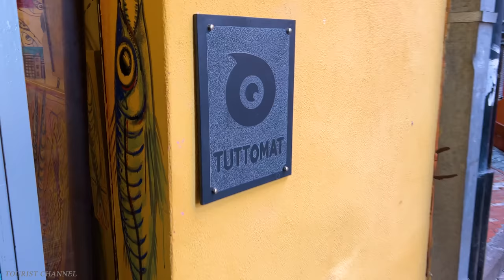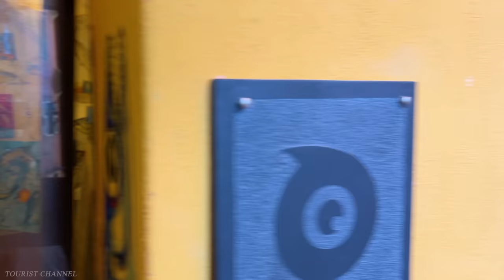SAN REMO - EMPIRE OF BEAUTY - THE MOST CHARMING MEDITERRANEAN CITIES in Northern Italy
Date recorded:  April 3:30 PM  Sunday

San Remo is the capital of the Riviera of Flowers and this can also be seen in its artistic and architectural style. The city is essentially Liberty (Art Nouveau) in style as its hotels, villas and casino clearly show. During the “Belle Epoque” period, San Remo experienced a moment of strong growth and refinement of housing: 190 villas and 25 hotels were built from 1874 to 1906.

Sanremo is the largest city in the Riviera of Flowers and therefore, in addition to having beautiful beaches, it also has a lot of more or less hidden things to see. In this city history prevails, culture and l 'architecture.

The resort town of San Remo was an important social center around the 19th century and a popular resort until the middle of the 20th century, and much of the houses and hotels you can see in the town date from this period.

The town is in the Liguria region of Italy and one of the most westerly beaches in the country, not far from the border with France. It is properly called Sanremo although often referred to as San Remo.

Sanremo, or San Remo, is a city in Italy located in the province of Imperia, in the Liguria region.

Sanremo has approximately 55,000 inhabitants in 2020. In number of inhabitants, it is the fourth Ligurian municipality, after Genoa, La Spezia and Savona.

Sanremo is a tourist town, known in particular for the cultivation of flowers (every year a flower parade takes place, Sanremo in bloom, hence the nickname City of Flowers), for its Italian song festival, its car rally and its role as the finishing point of the Milan-Sanremo cycling race.

It is one of only four Italian cities to have a casino (along with Venice, Campione d'Italia and Saint-Vincent du Val d'Aoste).

HISTORICAL CENTER AND ITS PIGNE

The historic center of Sanremo is a visual witness to the ancient history of the city, founded in Roman times, the Villa Matuzia, then developed in medieval times in its characteristic form of Pigne as the fruit (name derived precisely from its resemblance to a pine cone) until arriving between the nineteenth and twentieth centuries at a City of the Season, that is to say a city with a fairly mild climate.
Since the end of the 19th century, its history and urban planning have expanded, seeing the emergence of Belle Epoque style structures, of which the Grand Hotel & Des Anglais is a part, becoming a tourist destination on the Grand Tour and welcoming many historical figures. and artists like Winston Churchil, Gabriele D'annunzio, Guglielmo Marconi, Alfred Nobel.

The site of Sanremo was inhabited very early in history, as evidenced by the remains of human settlements dating from the Paleolithic. It was in Roman times that the city began to develop significantly. It was founded along the Via Julia Augusta, probably so called by Caius Matutius, who had built a sumptuous villa around the ancient oppidum (near the current casino). Another interpretation refers to the deity of Asian origin Mater Matuta, goddess of the dawn, whose name would therefore have become Matutia then Villa Matutiæ.

Whatever its origin, it is nevertheless certain that after the conversion of the population to Catholicism by Saint Orsmida and the hermit Saint Romolo, in the ninth century the city was continually attacked by Saracen pirates, who forced the population to take refuge in the mountains.